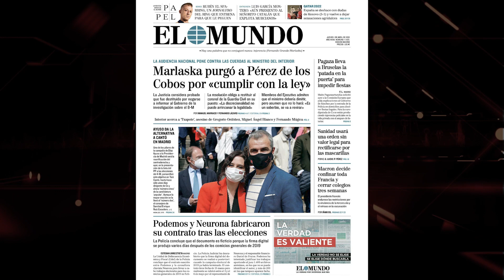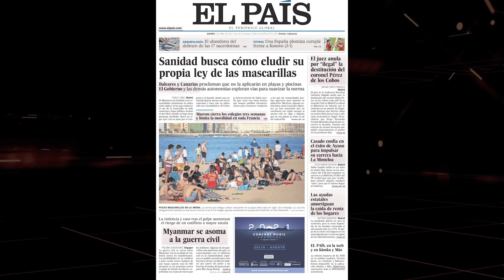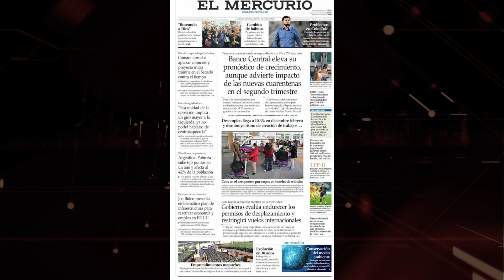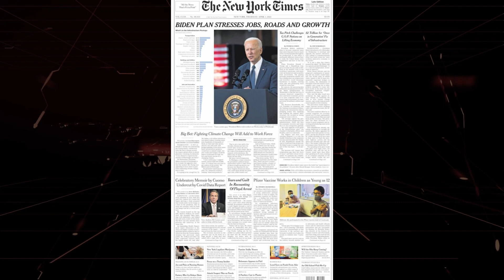Resumen de prensa Jueves 1 de Abril por Eurico Campano